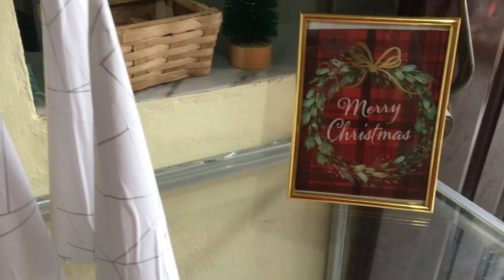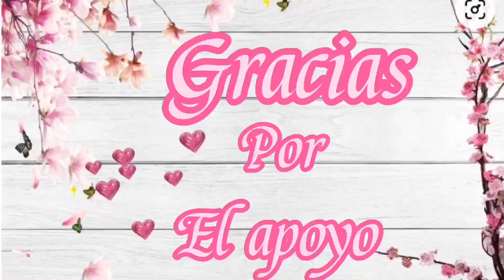DECORANDO mi SALA COMEDOR PARA NAVIDAD/navidad2023